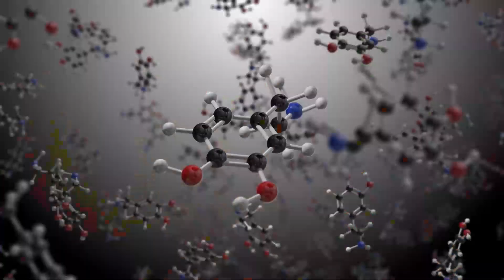Is being gay a CHOICE? Exploring the Origins of Sexual Orientation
Why Are People Gay? Gay By Choice or Is Being Gay Genetic?

The origins of sexual orientation, specifically why people are gay, have long fascinated and sparked debate. In this video, we delve into contrasting perspectives on whether being gay is a conscious choice or has a genetic basis. We explore the complexities of human sexuality, examining scientific research that challenges the notion of sexual orientation as a deliberate decision. Advances in genetic research offer insights into the biological underpinnings of being gay, pointing towards a multifactorial interplay of genetics, hormones, and environment. Our aim is to foster understanding and respect for the diverse experiences of sexual orientation.